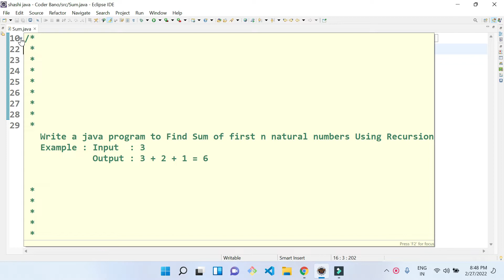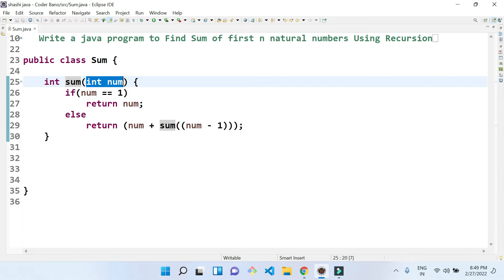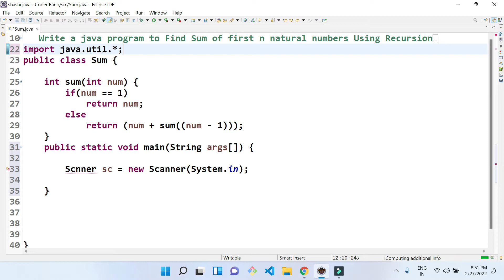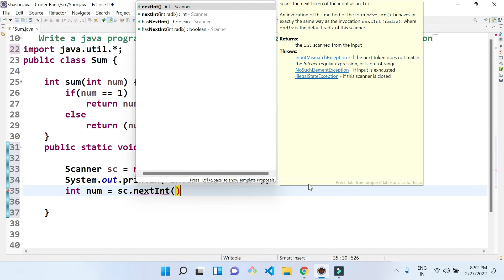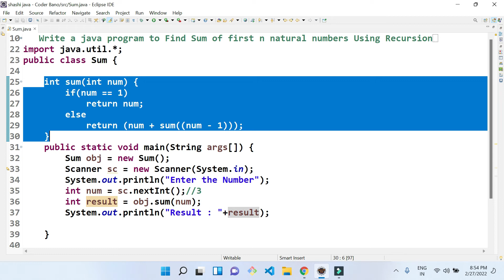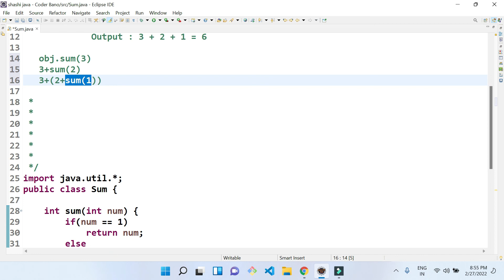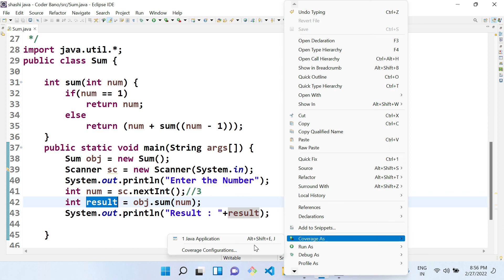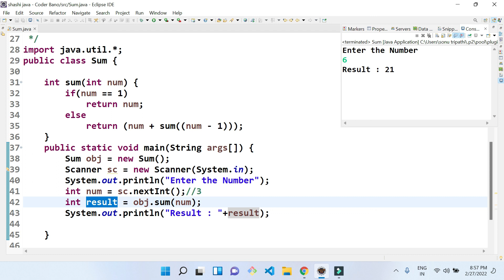Sum of natural numbers using recursion | Recursion Function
find sum of n natural numbers
Sum of natural numbers using recursion
To calculate the sum of natural number using recursion function
find sum of n natural numbers using recursion
Write a java program to Find Sum of first n natural numbers Using Recursion
   Example : Input  : 3
             Output : 3 + 2 + 1 = 6